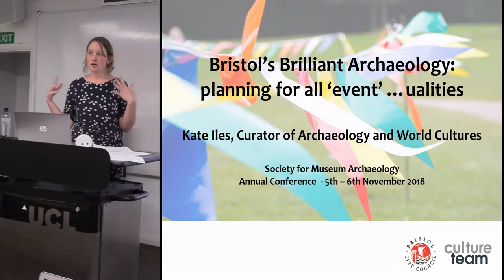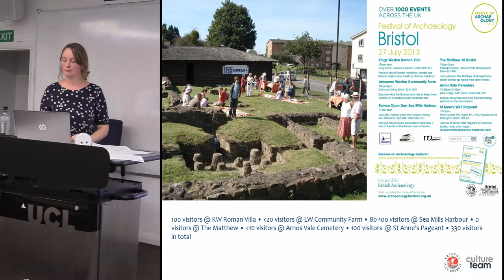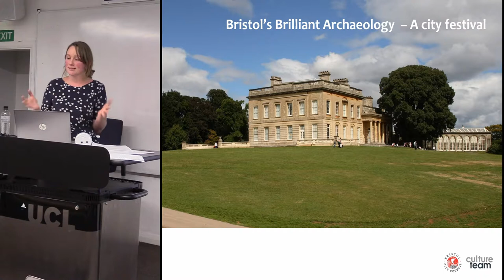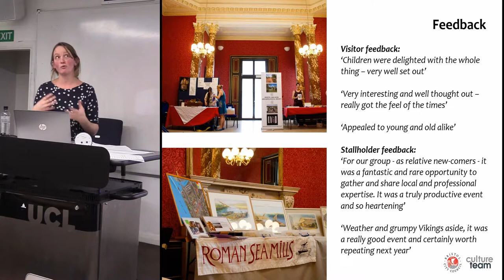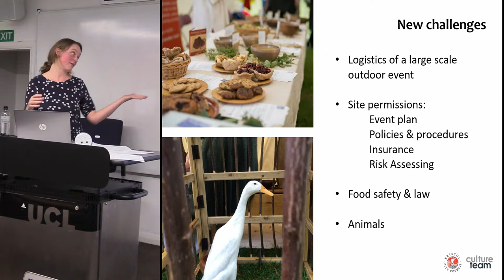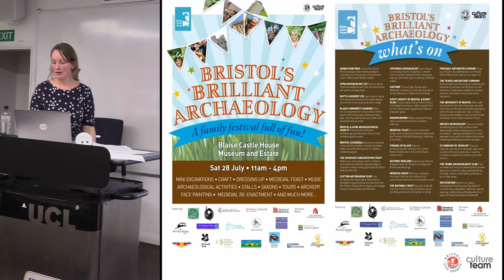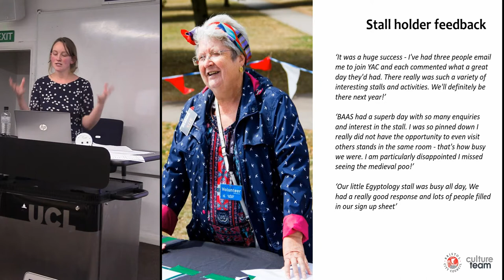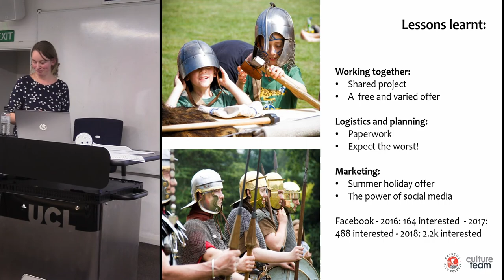Bristol’s Brilliant Archaeology: planning for all ‘event’ …ualities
Kate Iles
Bristol Museums and Galleries